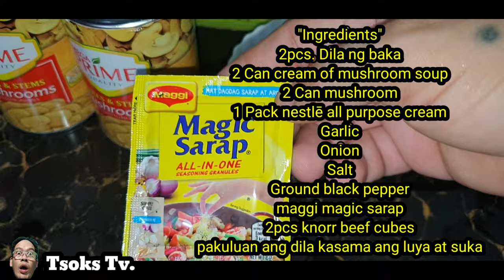HOW TO COOK LENGUA IN WHITE MUSHROOM SAUSE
4 pounds beef tongue

water

1 onion, peeled and quartered

4 cloves garlic, peeled and crushed

2 bay leaves

1 teaspoon peppercorns

salt

1 can (10 ounces) condensed cream of mushroom soup

2 cups broth (reserved from boiling the tongue)

1 tablespoon butter

8 ounces button mushrooms, sliced (fresh or canned)

1 onion, peeled and chopped

In a stockpot over medium heat, combine beef tongue and enough water to cover. Bring to a boil for about 10 to 15 minutes, skimming scum that may float on top. Drain tongue and rinse well. Discard liquid and wash pot.

Return tongue to pot and add enough water to cover. Add onions, garlic, bay leaves, peppercorns, and about 2 tablespoons of salt. Over medium heat, bring to a boil.

Lower heat, cover and simmer for about 3 to 4 hours or until tongue is cooked through and fork-tender. Add more water as needed during cooking to cover tongue.

Drain well, reserving 2 cups of the liquid. Strain and discard aromatics.

 Allow tongue to slightly cool and refrigerate for about 1 to 2 hours or until completely cooled (this will make slicing the tongue easier). Peel the skin and cut meat diagonally into 1/2-inch slices.

In a bowl, combine cream of mushroom soup and reserved broth. Stir until well-blended and smooth.

In a wide pan over medium heat, melt butter. Add mushrooms and cook, stirring regularly, until lightly browned. Remove from pan and set aside.

Add onions and cook until softened.

Add beef tongue and cook, stirring regularly, for about 2 to 3 minutes or until lightly browned.

Add diluted mushroom soup and stir until completely dissolved and sauce is smooth.

Season with salt and pepper to taste. Continue to cook for about 8 to 10 minutes or until sauce is reduced and thickened to desired consistency. Serve hot.